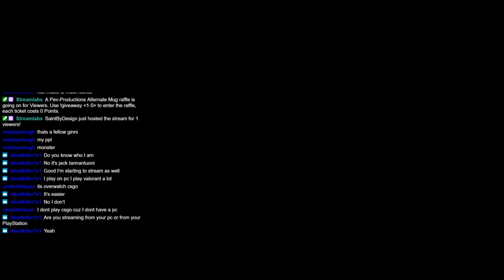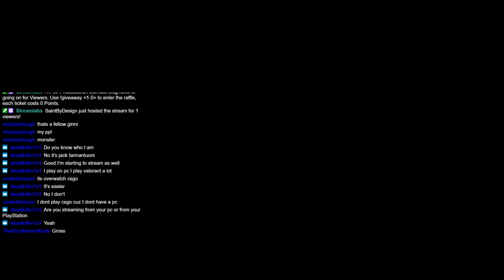Fallout New Vegas NCR Walkthrough Part 16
Sorry you guys missed the giveaway but here's where you can get some merch!